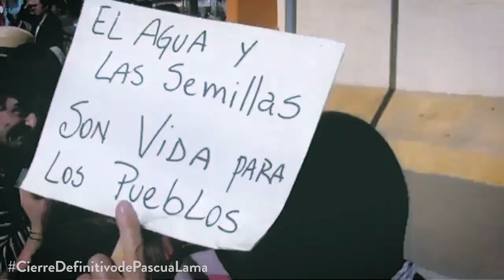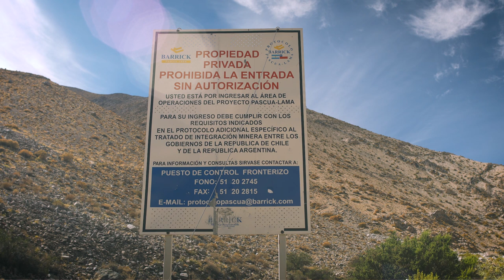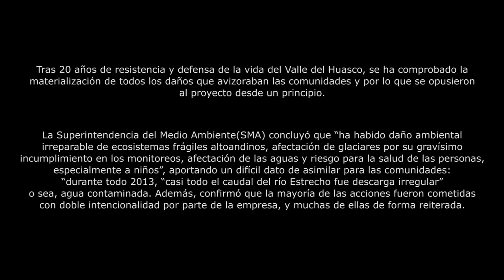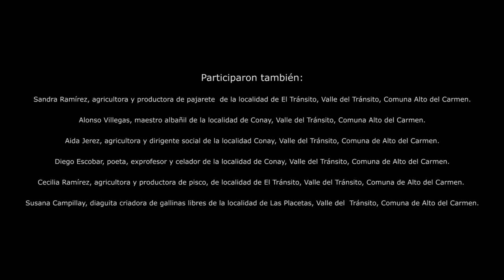NO PASCUALAMA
Cortometraje Documental
Un viaje por las razones del rechazo de la comunidad de Guasco Alto en defensa de las aguas.

Realización y música Sergio Infante

Textos: Asamblea por el Agua del Guasco Alto